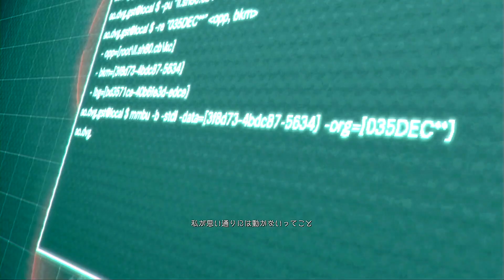【バイオRE４ エイダ編】美人10秒後、ミンチ＃9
これ無印にあったん？？？

▽　前　▽

▽　次　▽

※ゲームのネタバレが含まれる場合があります。ご注意ください。※